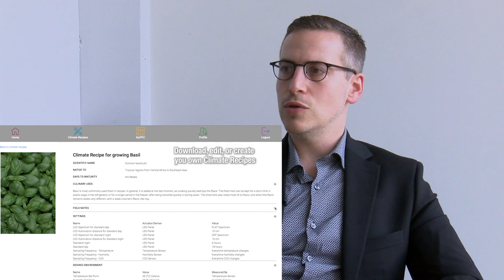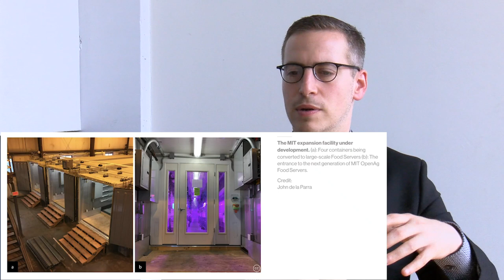Simulation #492 Dr. John de la Parra - Ethnobotany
Dr. John de la Parra is an Associate at Harvard University, Lecturer of Environmental Studies at Tufts University, & Lecturer of Biotechnology at Northeastern University.

Simulation interviews the world’s greatest minds to uncover the nature of reality and elevate our planet’s consciousness